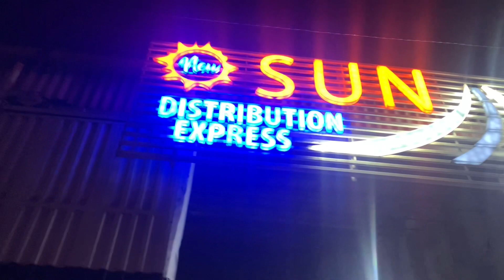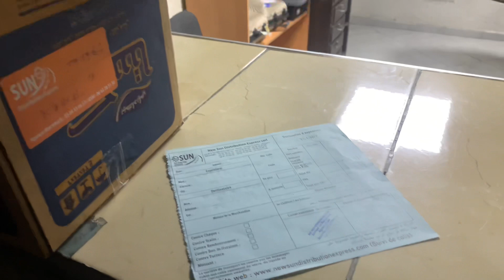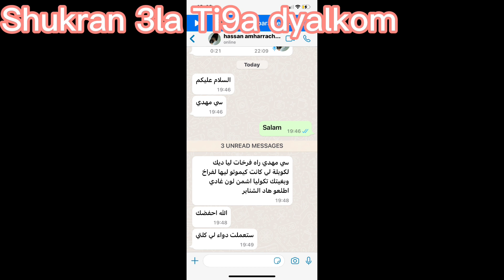أجي تشوف كفاش كتم العملية ديال ارسال العصافير ومستلزماتها معا Mehdi Birds